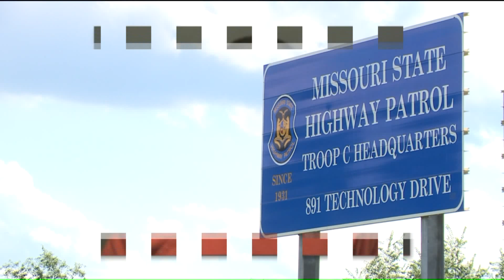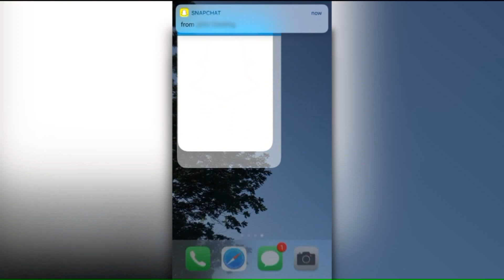Missouri state trooper facing child porn charge; attorney claims it was a crude prank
A spokesperson for the highway patrol said they're aware of the charges against Weber.